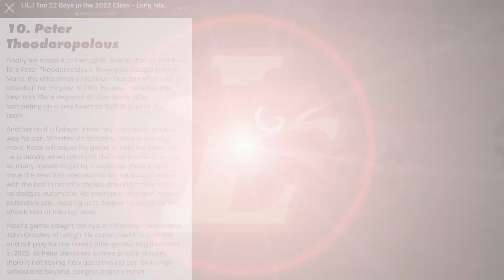Lehigh Commit - Peter Theodoropoulos 2021 Spring Highlights